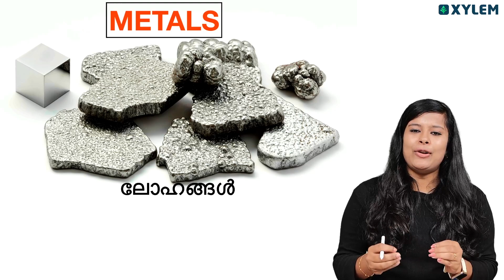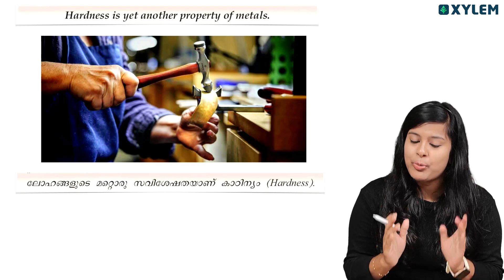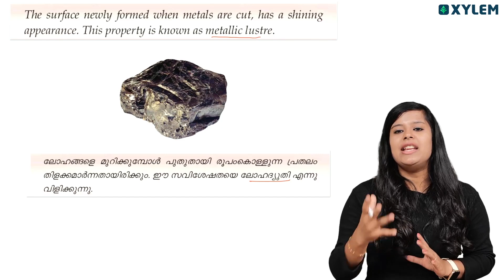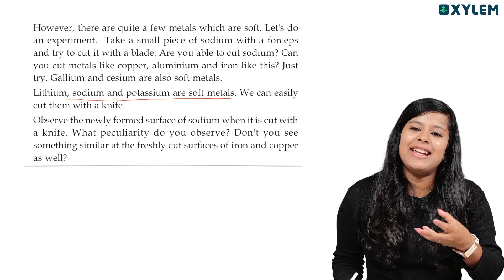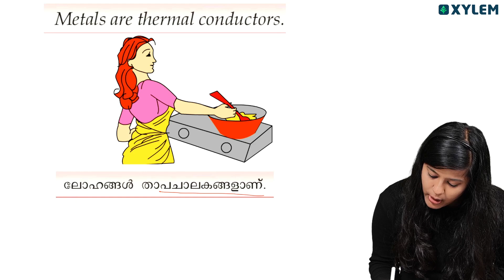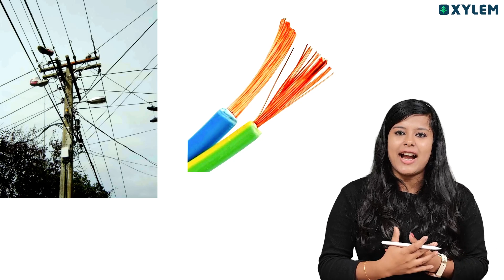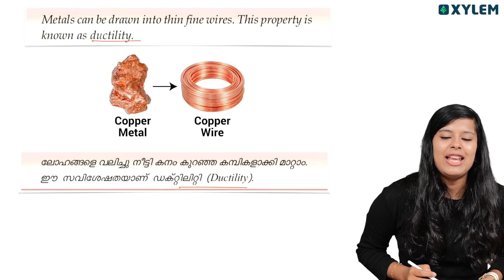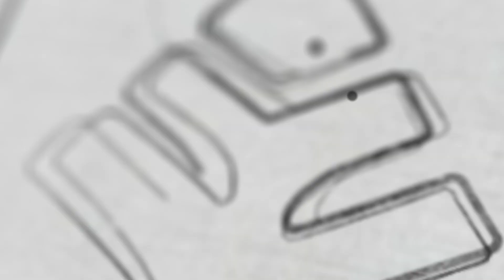Class 8 Chemistry | Chapter 4 Metals - പ്രധാനമായും ചോദ്യ പേപ്പറുകളിൽ കാണുന്ന പാഠഭാഗം❗| Xylem Class 8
Class 8 Chemistry | Chapter 4 Metals Welcome to Xylem Class 8 Chemistry! In this educational video, we will delve into the significant concepts of Chapter 4 Metals. This chapter, a cornerstone of the Class 8 Chemistry syllabus, serves as a vital foundation for understanding the properties and behaviours of metals.
Our comprehensive video tutorial breaks down the key topics, theories, and equations required for a thorough understanding of this chapter. We will explore various aspects of metals, such as their physical and chemical properties, occurrence, extraction methods, and their importance in our daily lives.
Whether you are a student preparing for an exam or an enthusiast looking to expand your knowledge in chemistry, this video is designed to cater to your learning needs. Our experienced educators will guide you through each concept using engaging visual aids and easy-to-understand explanations.
Join us on this exciting journey as we unlock the secrets of Chapter 4 Metals in Class 8 Chemistry.